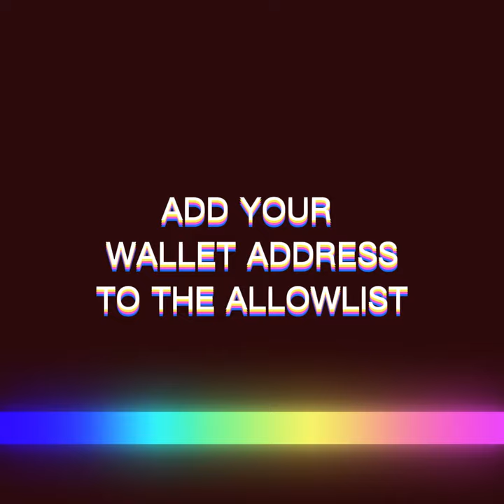DualFaced NFT Drop! Artwork by MF Husain, Collab LNMH.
NFT drop dualfacednft 10K with variety of traits Collab LNMH and Lava.
NFT of an artwork by iconic Indian-Qatari artist MF Husain. Social media @dualfacednft. Linktr.ee/dualfaced